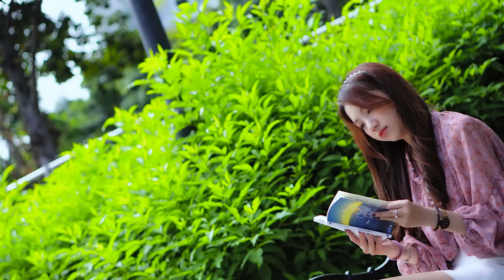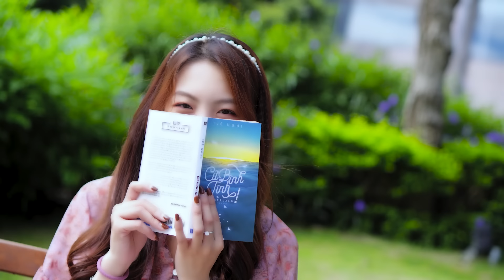Danh Ca Ngọc Sơn - ALbum Mưa Đêm Ngoài Phố | Nhạc Trữ Tình Bolero Tuyển Chọn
Chào mừng các bạn đã đến với kênh Youtube Âm nhạc của Ca sĩ Ngọc Sơn!

Dành cho tất cả khán giả đã yêu mến Giọng ca Huyền thoại Ngọc Sơn, cảm ơn sự đồng hành và theo dõi của quí vị khán giả ❤️ Ngọc Sơn Top Hit là Kênh Youtube luôn cập nhật và tổng hợp đầy đủ các sản phẩm âm nhạc giá trị của "Anh Ba" từ trước đến nay, bao gồm tất cả bản thu âm GỐC từ các Trung Tâm Băng Đĩa trong và ngoài nước

Rất hi vọng nhận được sự ủng hộ và đón nghe của quý khán giả gần xa. ❤